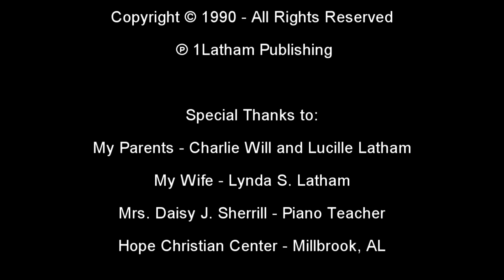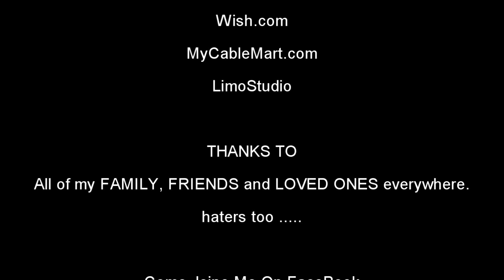GIVING OFFERINGS SOWING and TITHES EXPLAINED and ALL ORDAINED BY GOD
NOTICE: TITHING IS A PROMISE FROM GOD ... not man.
If you choose to not SEEK GOD'S PROMISES - that's your foolish move.

1Latham TV'S Scripture Channel Episode 12

Acts 20:35 ►
I have shewed you all things, how that so labouring ye ought to support the weak, and to remember the words of the Lord Jesus, how he said, It is more blessed to give than to receive.
SOWING:

2 Corinthians 9:6 ►
But this I say, He which soweth sparingly shall reap also sparingly; and he which soweth bountifully shall reap also bountifully.
OFFERING and TITHING is for OLD and NEW TESTAMENT and for RIGHT NOW !!!
""Return unto me, and I will return unto you""

Malachi 3:7-12 ►
7 Even from the days of your fathers ye are gone away from mine ordinances, and have not kept them. Return unto me, and I will return unto you, saith the Lord of hosts. But ye said, Wherein shall we return?
8 Will a man rob God? Yet ye have robbed me. But ye say, Wherein have we robbed thee? In tithes and offerings.
9 Ye are cursed with a curse: for ye have robbed me, even this whole nation.
10 Bring ye all the tithes into the storehouse, that there may be meat in mine house, and prove me now herewith, saith the Lord of hosts, if I will not open you the windows of heaven, and pour you out a blessing, that there shall not be room enough to receive it.
11 And I will rebuke the devourer for your sakes, and he shall not destroy the fruits of your ground; neither shall your vine cast her fruit before the time in the field, saith the Lord of hosts.
12 And all nations shall call you blessed: for ye shall be a delightsome land, saith the Lord of hosts.

Proverbs 3:9-10 ►
9 Honour the Lord with thy substance, and with the firstfruits of all thine increase:
10 So shall thy barns be filled with plenty, and thy presses shall burst out with new wine.

Matthew 6:25-34 ►
25 Therefore I say unto you, Take no thought for your life, what ye shall eat, or what ye shall drink; nor yet for your body, what ye shall put on. Is not the life more than meat, and the body than raiment?
26 Behold the fowls of the air: for they sow not, neither do they reap, nor gather into barns; yet your heavenly Father feedeth them. Are ye not much better than they?
27 Which of you by taking thought can add one cubit unto his stature?
28 And why take ye thought for raiment? Consider the lilies of the field, how they grow; they toil not, neither do they spin:
29 And yet I say unto you, That even Solomon in all his glory was not arrayed like one of these.
30 Wherefore, if God so clothe the grass of the field, which to day is, and to morrow is cast into the oven, shall he not much more clothe you, O ye of little faith?
31 Therefore take no thought, saying, What shall we eat? or, What shall we drink? or, Wherewithal shall we be clothed?
32 (For after all these things do the Gentiles seek:) for your heavenly Father knoweth that ye have need of all these things.
33 But seek ye first the kingdom of God, and his righteousness; and all these things shall be added unto you.
34 Take therefore no thought for the morrow: for the morrow shall take thought for the things of itself. Sufficient unto the day is the evil thereof.

Show me the error of my ways with RIGHTEOUSNESS and / or TRUTH
Please don't attempt to correct me with deceptions, lies or tricks.
A lying tongue is an abomination unto GOD.

HALLELUJAH !

Oh .. Sorry about the MISSPELLED WORD JOIN in the credits.
I spelled it by accident as Joine. BE BLESSED.